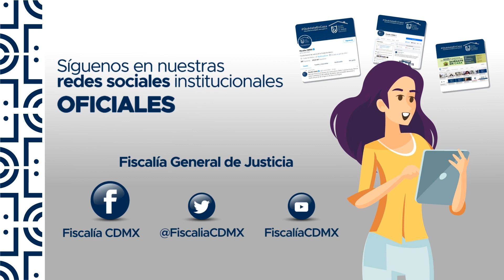Seguimiento aprehensión del ex subsecretario de Administración de la Secretaría de Finanzas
MENSAJE A MEDIOS DEL MTRO ULISES LARA LÓPEZ, COORDINADOR DE ASESORES Y VOCERO DE LA FGJCDMX